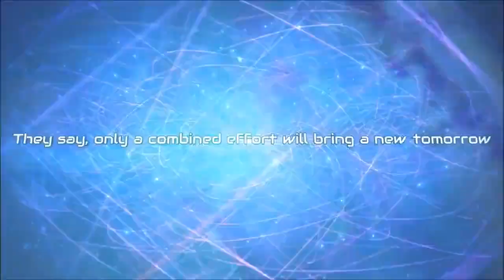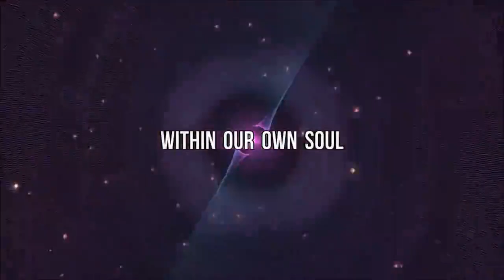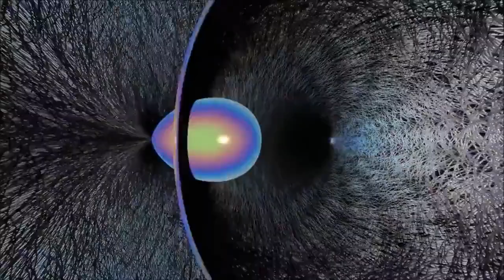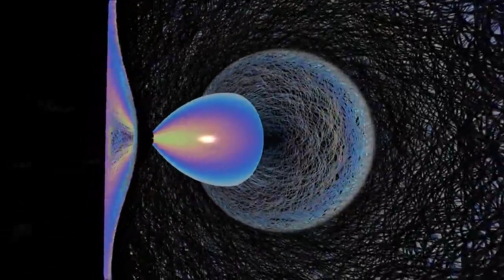You will never see earth 🌎 spin on its own axis with your own eyes 👀 in a 48 hour period from space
Awake not woke